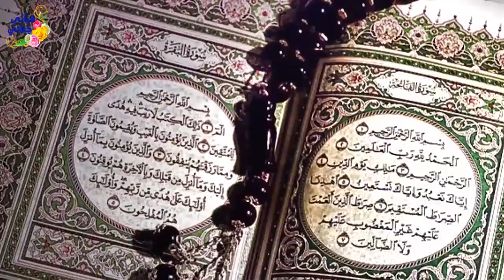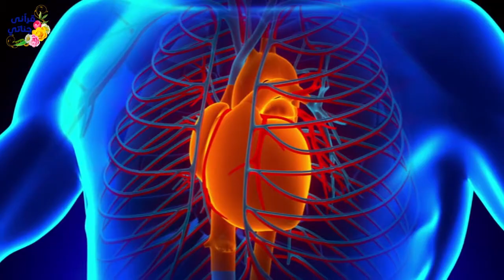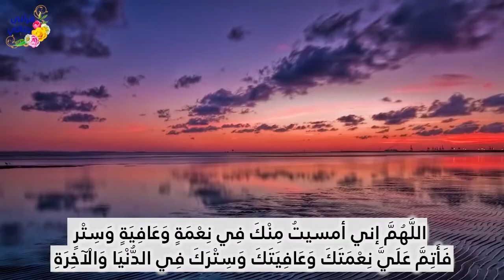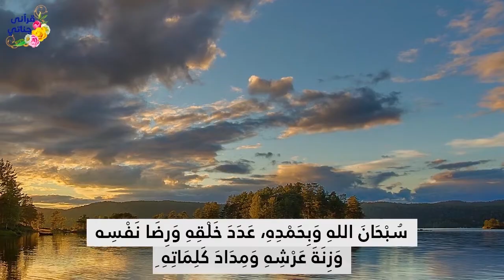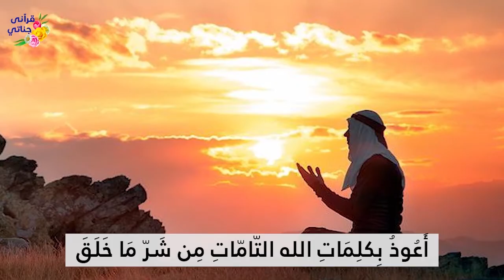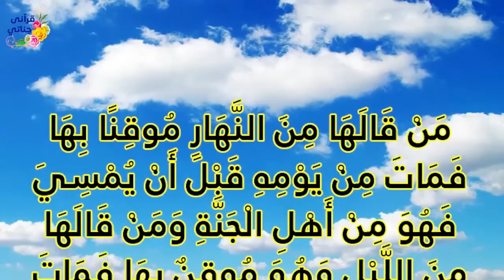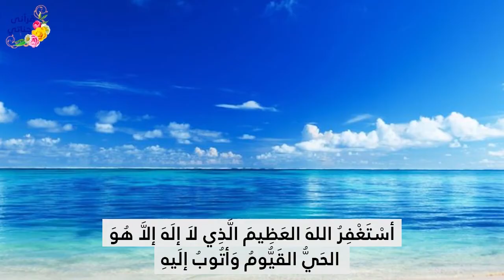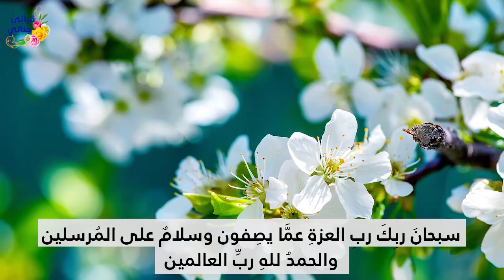🌴أذكار المساء بصوت يريح القلب ويشرح الصدر 🌴